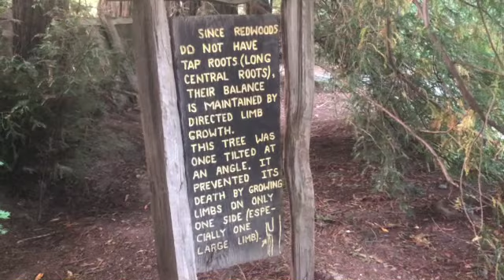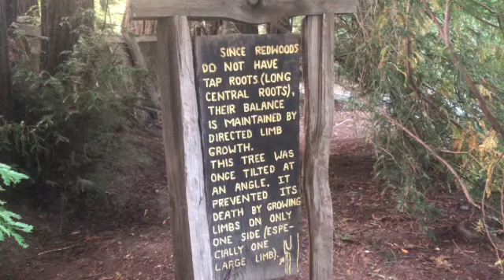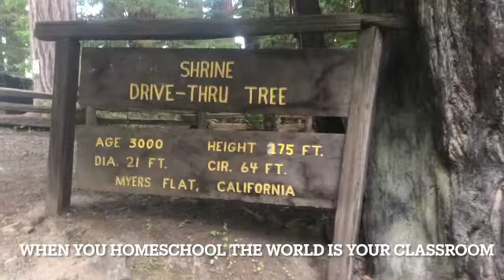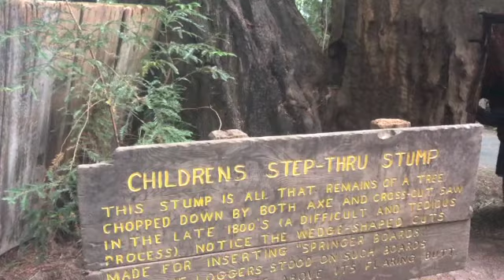How BIG are the Red Woods next to our 27ft CAMPER || California Coastline || 30 Day road trip USA W.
Family RV road trip across "The American West" down HWY 1 in California and into the historical RED WOOD Forest! Part of a 30 day series  that was delayed production due to a massive crash of my hard drive! I am so thankful to have our precious family memories restored 💕

Hello travel Friends!

In the summer of 2020 we went on a 30 Day Rd. trip across the American west!

We started our journey in New Orleans, Louisiana . Our travels took us all the way up and across the top of the country down Highway One in California where we enjoyed several days driving through the Redwood Forest and along the coastline. This video captures a small part of that.

 It is important to note that our channel "Misti On The Move " is to preserve our family memories and trips!  We enjoy eating, drinking ,traveling for music ,sightseeing ,etc.

Next:
Waterfront cocktails taste better
Florida Highlights || Weekend get aways
1 / 8